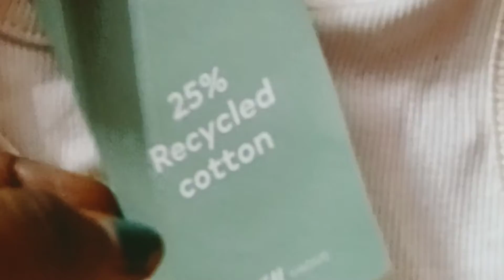HOW I RECEIVED MY H&M PARCEL😡